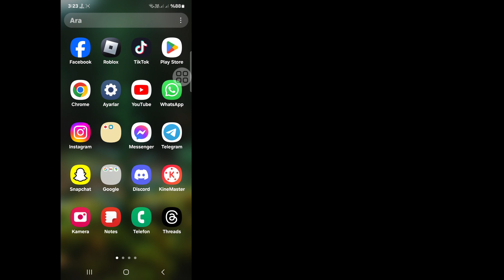Messenger'da Mesajlaşma Araçları Nasıl Açılır/Kapatılır | Messenger Güncellemesi 2024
Merhaba İzleyiciler Çözüm Kutusuna Hoş Geldiniz.  İşte Bu Videoda Öğreneceksiniz.  Messenger'da Mesajlaşma Araçları Nasıl Açılır/Kapatılır |  Messenger Güncellemesi 2024
  .  Bu Videonun Tamamını İzleyin ve Tüm Adımlarımı Atlamadan Takip Edin.  Süper Basit Ve Kolay Bir Yöntemdir.